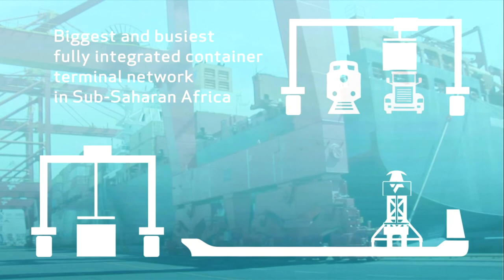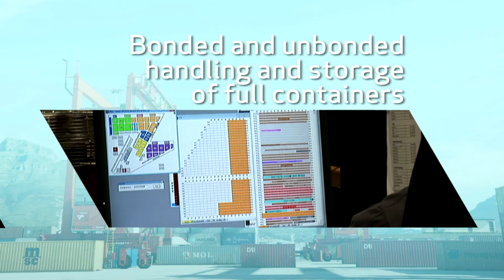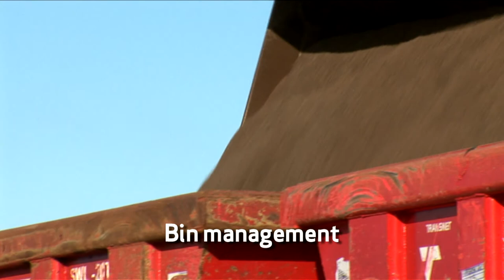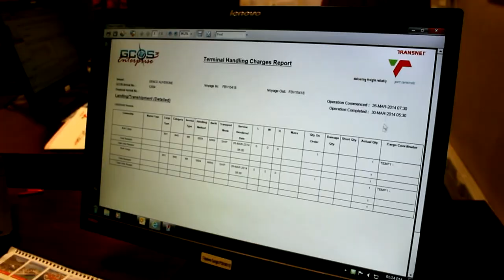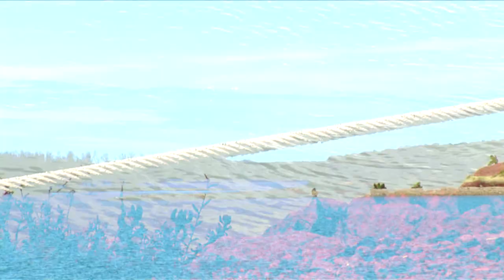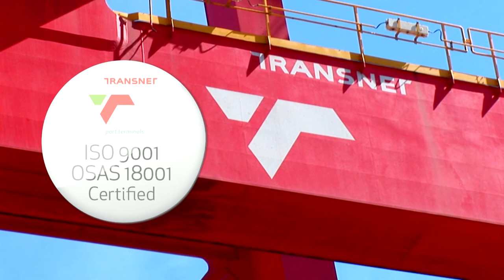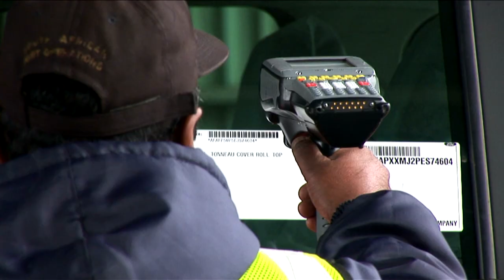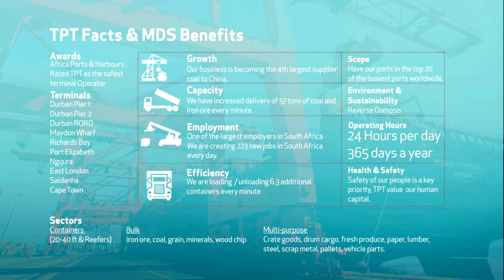Transnet Port Terminals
Delivering freight reliably -Most Southern African import and export commodities are handled by Transnet Port Terminals